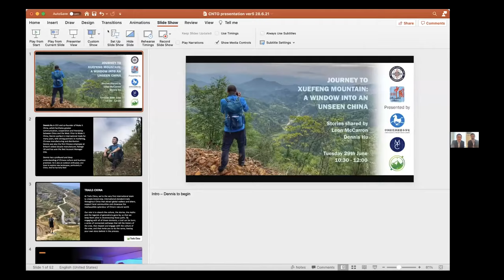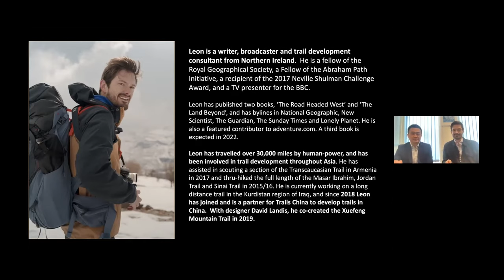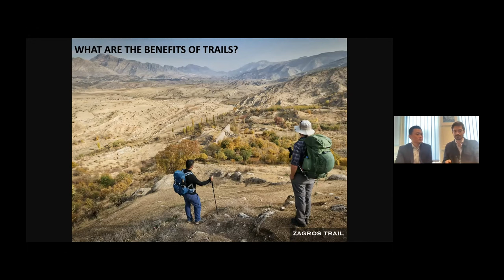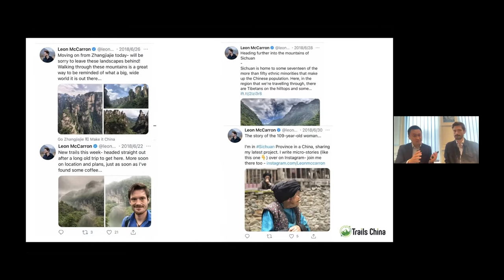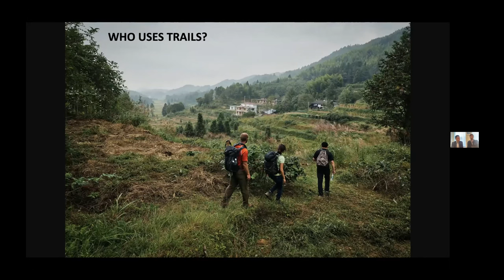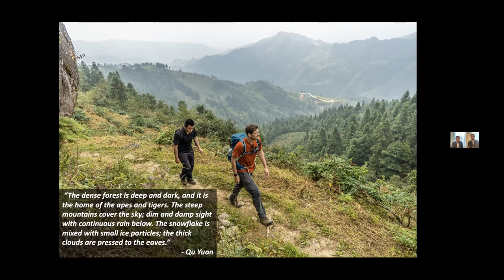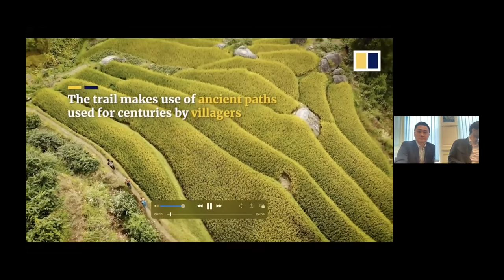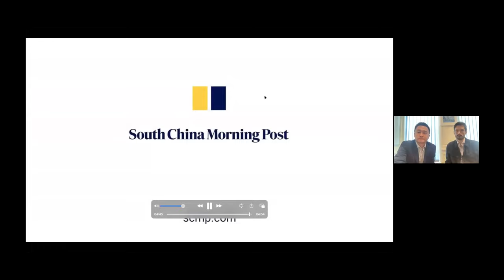Journey to Xuefeng Mountain: A Window Into An Unseen China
Stories shared by Leon McCarron and Dennis Hu on the 29th of June 2021 as part of CNTO London's Rediscover China In The UK series.

Contents of this video:

00:00 - Introduction
16:36 – What makes a trail?
27:46 – Trails China background
32:17 – Research
42:36 – Xuefeng Mountain Trail
1:00:54 – Future of the trail
1:05:24 – Trails Trailer
1:10:44 – Q&A
1:27:43 – Closing words